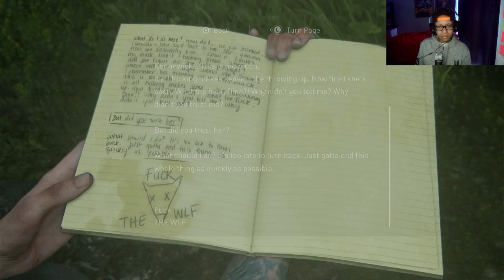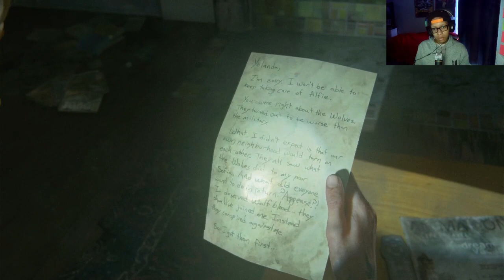Watch Me Struggle - The Last of Us Part 2 Gameplay Part 9